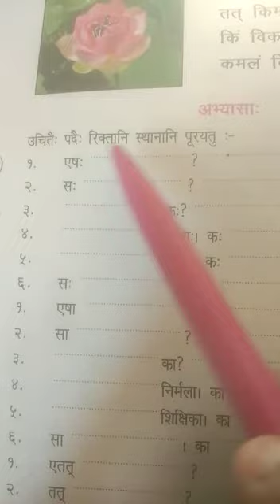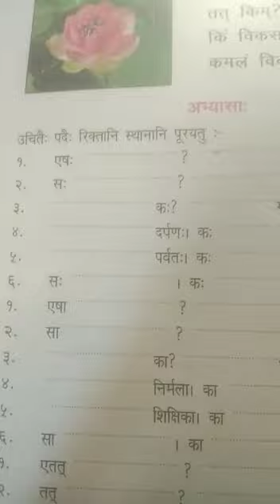संस्कृत (कक्षा द्वितीया)